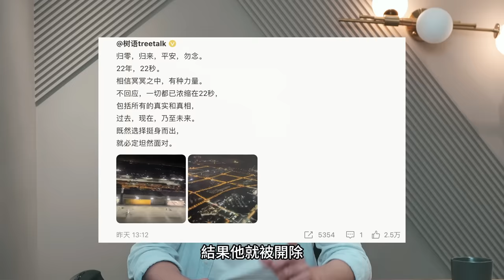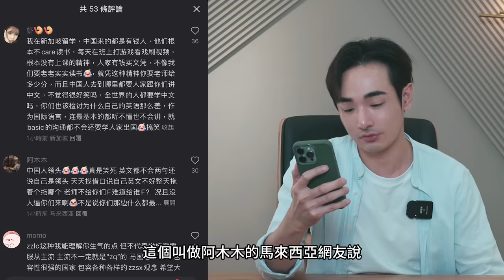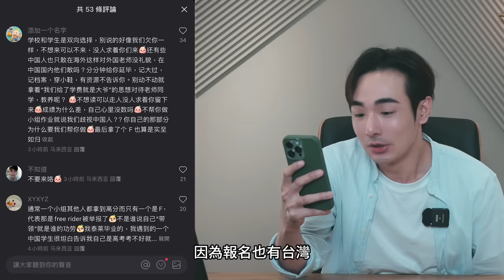中國留學生大鬧馬來西亞…新加坡人出面打臉！反日網紅被抓，中共外宣嗆小粉紅：有種換你上節目洗地，否則就參軍打台灣